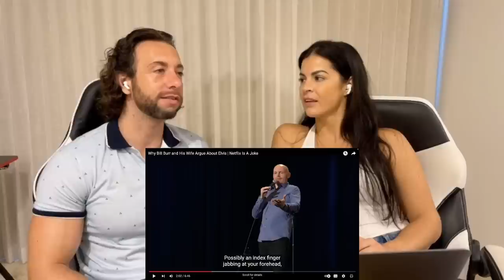First Time Hearing Bill Burr & His Wife Argue About Elvis Reaction - DID ELVIS STEAL BLACK CULTURE?!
You can watch the performance of Bill Burr & His Wife Arguing About Elvis on YouTube here: